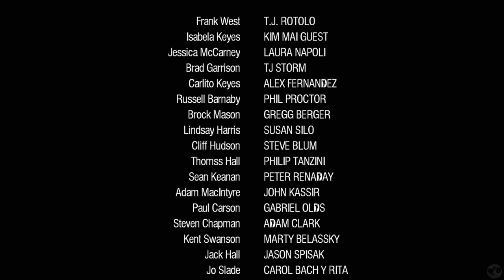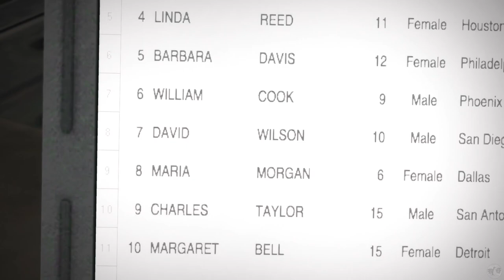Let's Play Dead Rising Part 13 [PS5] Ending A (Blind)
🐧 Welcome to our blind let's play Dead Rising Part 13 for the PS5: Ending A. This is 2016 Frank West & winner of our latest community choice horror game, we dive into the shoes of the photographer Frank West as he tries to uncover the mysteries of zombies infesting a town. This is not the remake of Dead Rising, Dead Rising Deluxe Remaster. This is the 2016 ten-year anniversary edition of Dead Rising. So let's dive into a classic to see what made this latest Capcom game so great.

🐧 Link to all our playthroughs, including this one - Dead Rising 2016 for the PS5

🐧 Thank you capcom for this innovative zombie action adventure sandbox horror game.

🐧 About deadrising (from the fandom): Dead Rising was first released on the Xbox 360 on August 8, 2006, and was ported to the Nintendo Wii as Dead Rising: Chop Till You Drop on February 24, 2009. A mobile version of the game was released in 2010, and the game was re-released with the Dead Rising Collection in 2014.

Dead Rising's story centers on Frank West, a photojournalist who, in 2006, ends up trapped in a shopping mall in the fictional town of Willamette, Colorado that is infested with zombies. Frank must defend himself from zombie attacks, rescue survivors, contend with crazed psychopaths, and stay alive while still attempting to uncover the truth behind the incident. The player controls Frank as he explores the Willamette Parkview Mall, using any available object as a weapon. The player can complete several main and optional missions to earn prestige points (PP) and gain special abilities. The game is designed as a sandbox game and features several endings, depending on the decisions the player makes along the way.

Dead Rising has spawned several sequels, including Dead Rising 2, Dead Rising 2: Off the Record, Dead Rising 3, and Dead Rising 4.

In July 2016, Capcom announced that the Dead Rising would be re-released on Xbox One, PlayStation 4, and Microsoft Windows. A remastered version was released on September 16, 2016, along with Dead Rising 2 and Dead Rising 2: Off the Record.

🐧 Reviews: Metacritic: 85% score with 7.4 user rating. Some reviews:
- GameBrink 84%: A unique, inventive, and fun game that youll most likely want to play and own due to its huge amount of replayability from random slash-a-thons to side quests and item discovery; you can spend a whole lot of time in this game. Then again if the save system and RPG leveling system turn you off you might be better off renting it first.
- 1Up 80%: A relentlessly inventive game worth the price of entry...The experience is flawed -- some might say hampered -- by the save system and curiously designed game structure. But whether you 'get it' or not, Dead Rising nevertheless provides a wealth of secrets and mysteries for both eager gamers and the adventuresome.
- KillerKarado 10/10: Fantastic game. Literally my favorite game of all time.

🐧 Chapters
00:00 Dead Rising
00:35 Intro
00:45 Special Forces Night
14:41 2 Hours Left
21:57 Ending A
26:34 Overtime Mode
31:35 Hunt for a Cure
54:24 Ticking Time Bombs
59:50 Outro